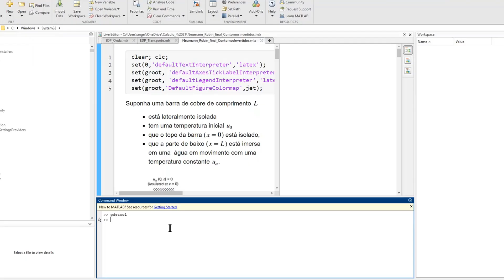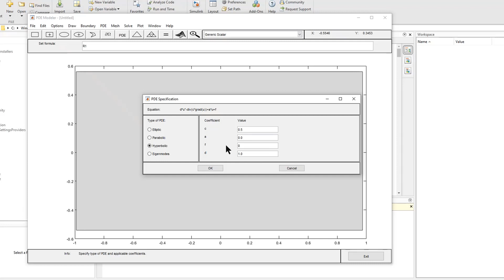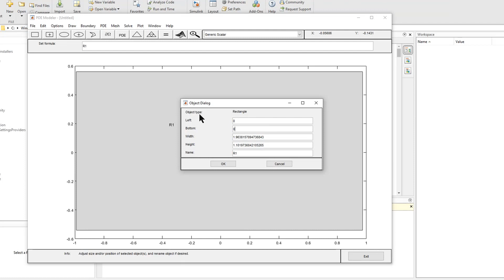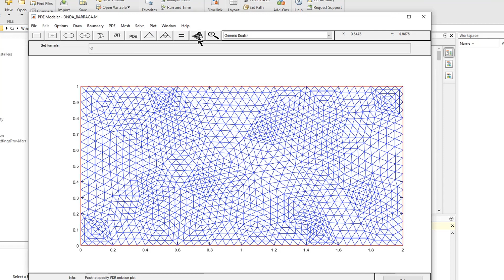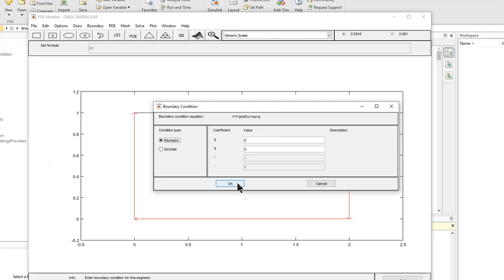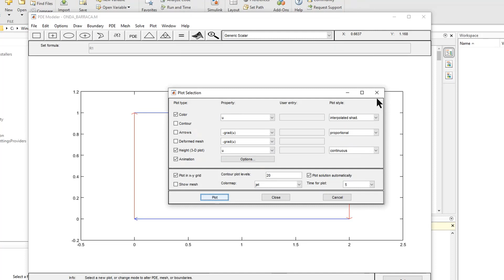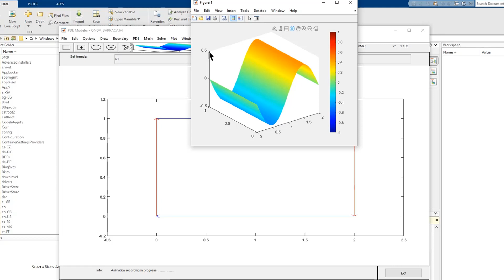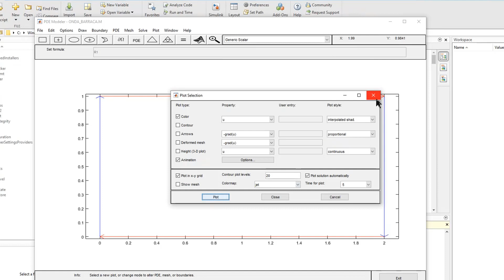Equacao da Onda PDETOOL